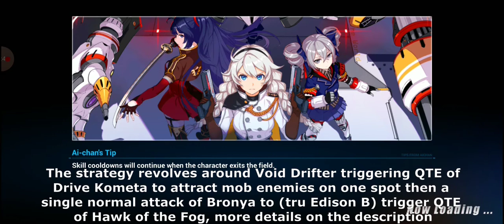[F2P] Budget Abyss Team vs Q-Singularis Enemies - Honkai Impact 3rd F2P Gameplay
Notes: The strategy revolves around Void Drifter Kiana triggering QTE of Drive Kometa Bronya to attract enemy mobs on one spot then a single normal attack of Bronya to (tru Edison B) trigger QTE of Hawk of the Fog Fuhua then do 2x combo attack (AAA+B) when enough sp is available then do 2x ultimate  then repeat. All weapons and stigmas are free to play(f2p).